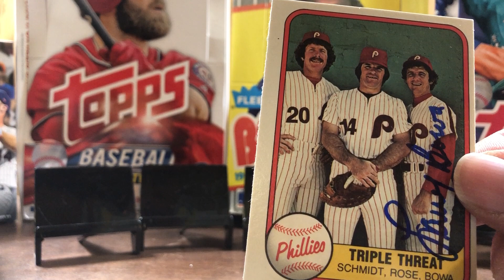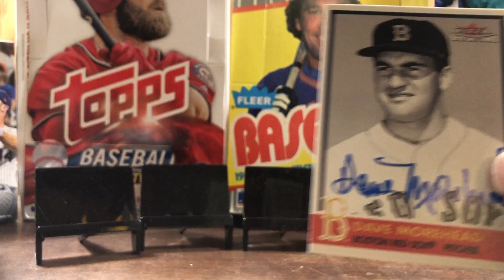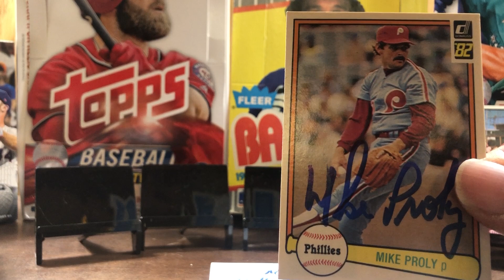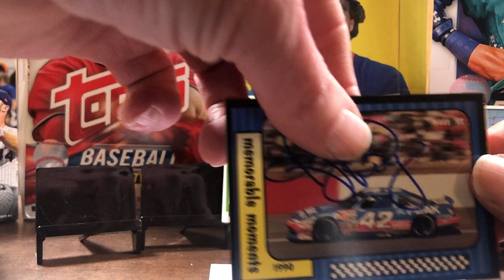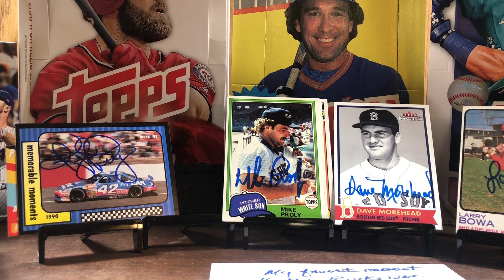TTM episode 3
TTM episode 3 NASCAR Junk Wax Challenge point, Baseball returns.